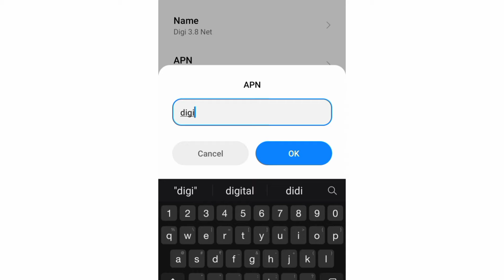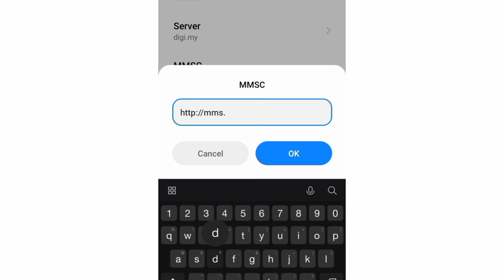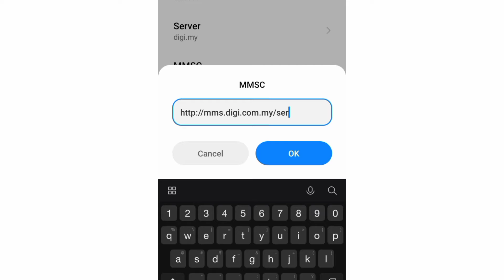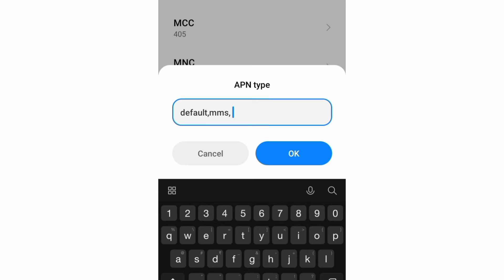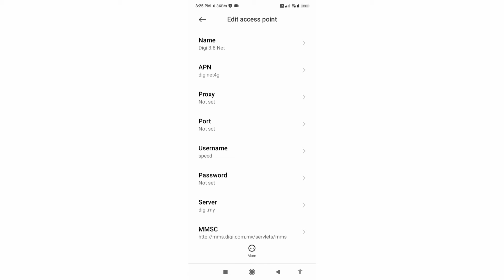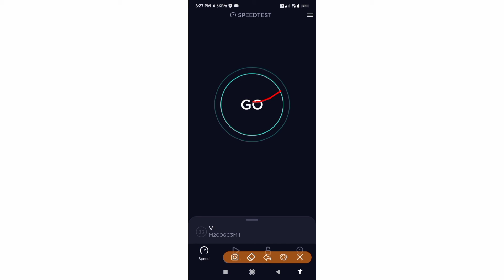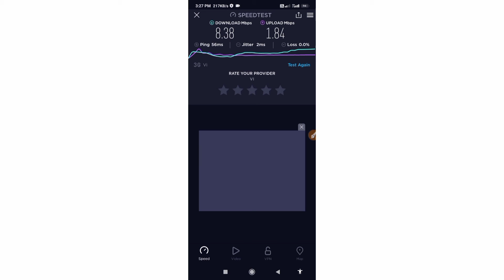2022 digi apn setting for fast internet | 4g lte internet speed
Hello Friends,
 ▶Android User's.
▶APN Settings for Android
1.▶Tap the [Settings] icon in the app list screen.
2.▶Tap [More...] from [WIRELESS & NETWORKS], and then tap [Mobile networks].
3.▶Tap [Access Point Names].
4.▶From the menu button, tap [Save]. Return to APN list screen and tap the created APN radio button. The setting is now complete.